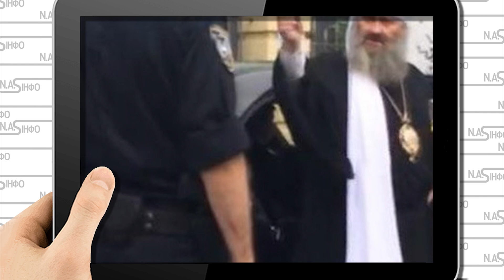Песков верещить! В Лаврі немисилиме - СБУ викрили. Онуфрій в паніці. Втеча з України - накрили всіх.